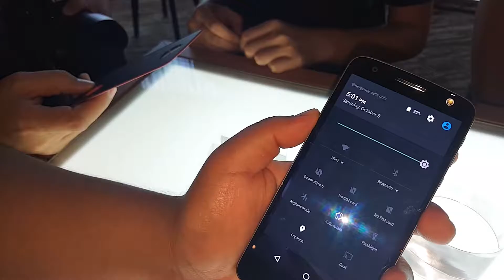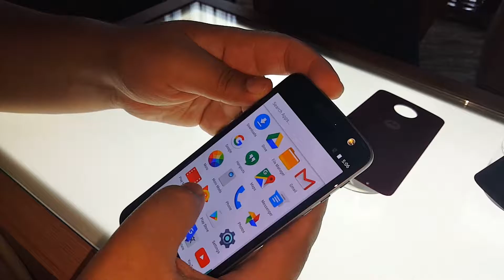Hands on with the Moto Z | techENT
We get our first hands-on experience with the Moto Z at the launch party in Malaysia!